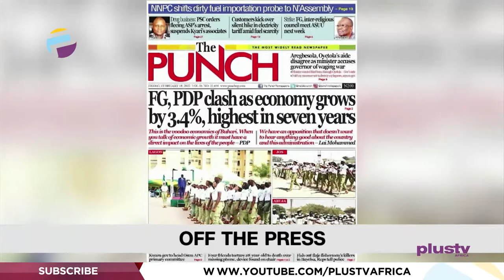MC Oluomo And Men Strategize For A.P.C. | 102 y/o Presents Self For 2023 President | THE BREAKFAST